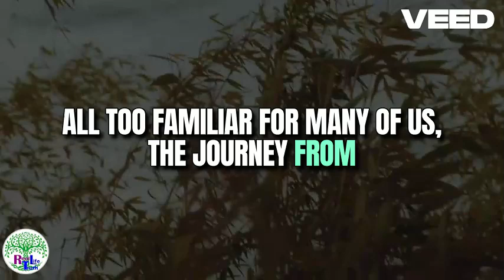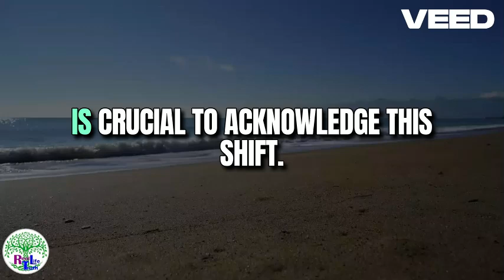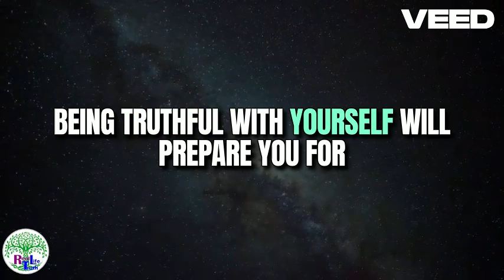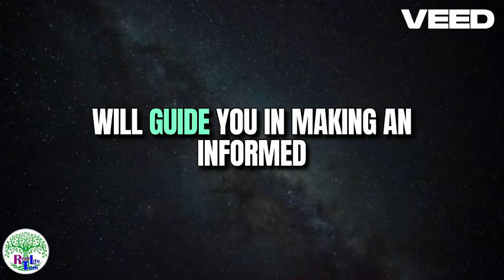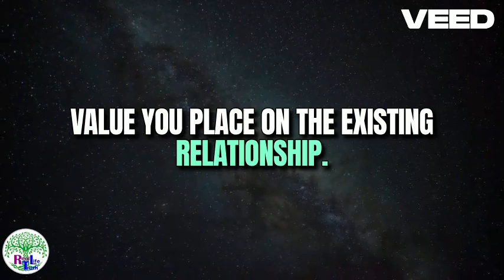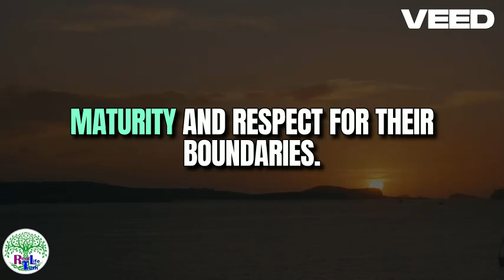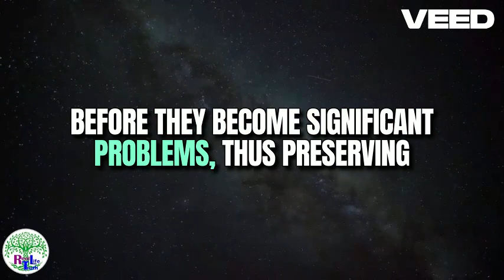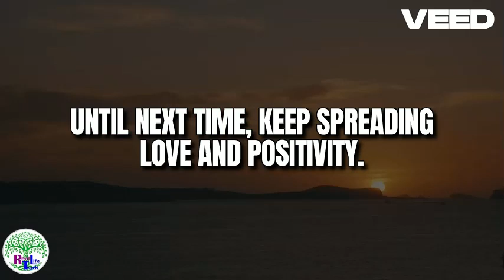From Friend Zone to Relationship Making the Transition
UNITED STATES
Are you in the friendzone with someone right now and you desperately want to get out of it and be more than friends? In this video, we will reveal the secrets of how to get out of the friend zone and turn that platonic connection into something truly magical. Whether you're navigating the tricky waters of friendship or seeking to spice up an existing connection, we've got you covered.

5 Types of Best Friends Need To Have in Your Life    • 5 Types of Best Friends Need To Have ...

Writer: Clarisse Delos Reyes
Editor: Rida Batool
Script Manager: Kelly Soong
Voice Over: Amanda Silvera (   / amandasilvera   )
Animator: Debanga
Youtube Manager: Cindy Cheong